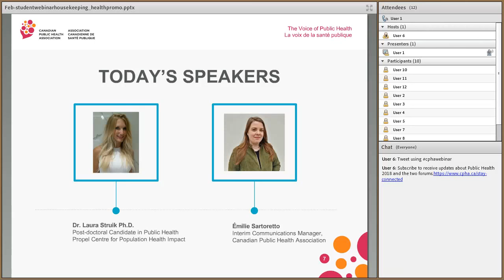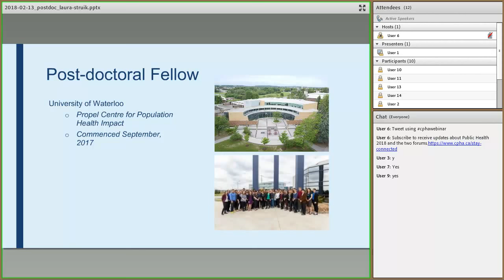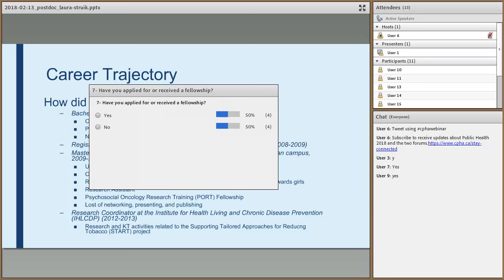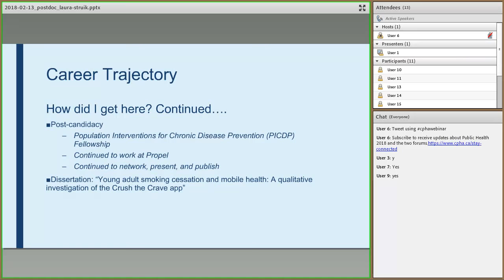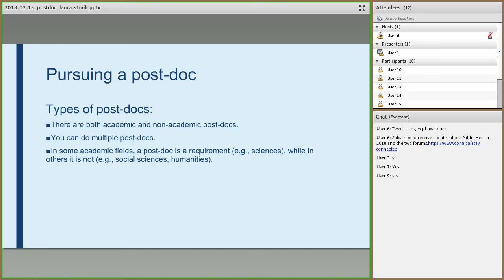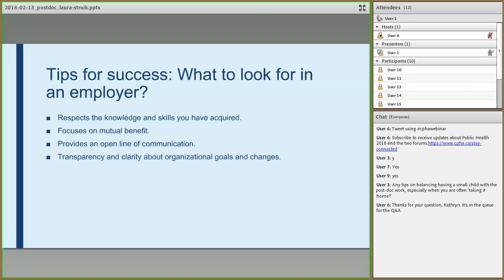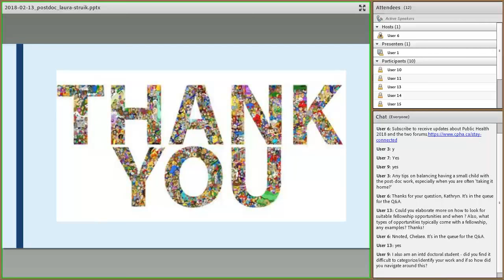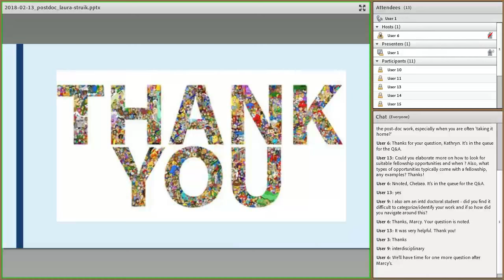A day in the life of a public health post-doctoral candidate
In some areas of public health, a postdoc is often the first position following the PhD. This webinar is intended for people who are completing a PhD or considering completing a PhD, and have questions about finding and landing postdoc positions. Laura Struik will share her recent experience and answer some questions you may have: what kind of public health postdocs are there and how do you find them; what to look for in an employer; how can you optimize your CV, cover letter and other application materials; how do committees make hiring decisions; what does the postdoc role entail. The aim is to give you a sense of what you can expect during your search for a postdoc position and once you’re in that role.

Biography
Laura Struik is a post-doctoral fellow at the Propel Centre for Population Health Impact. Laura has developed expertise in public health research. Current areas of focus include eHealth interventions, tobacco control, and gender-based research, with strong qualitative research skills. Laura is also involved in tool development for improved research practice.